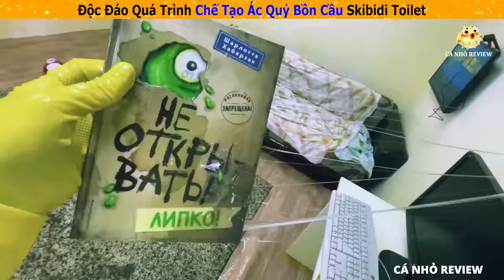Độc đáo quá trình chế tạo ác quỷ bồn cầu skibidi toilet của anh tây || Review Giải Trí Cuộc Sống